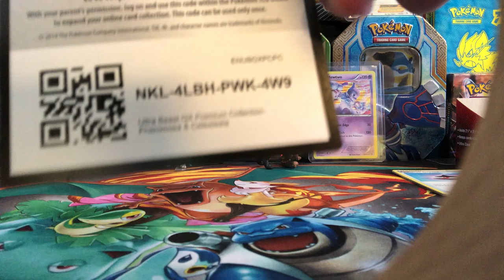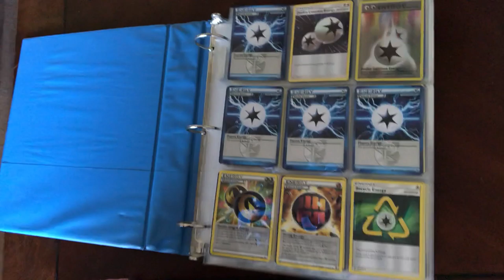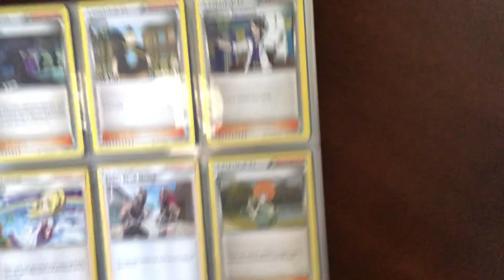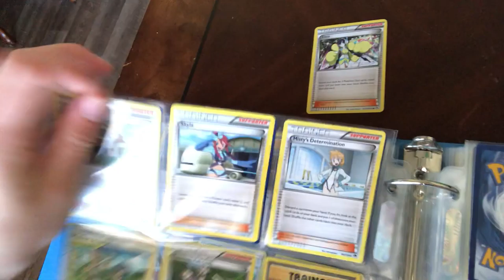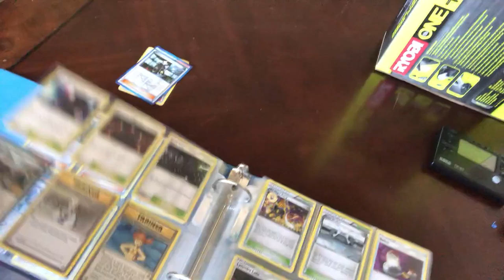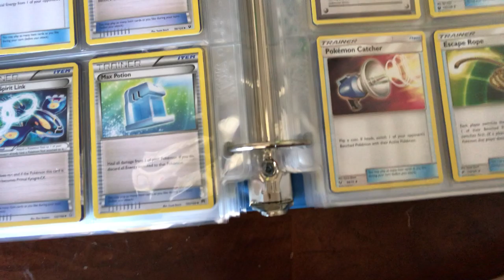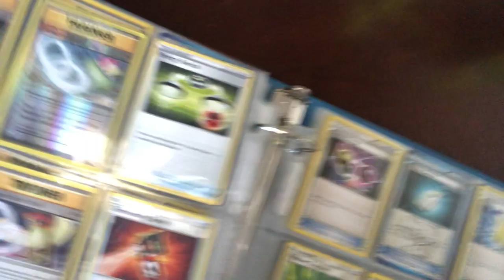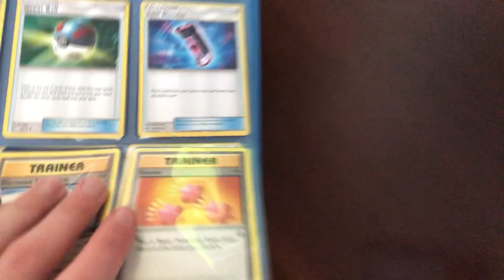My trainer binder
News channel not mine PTCG radio

More news Pokebeach